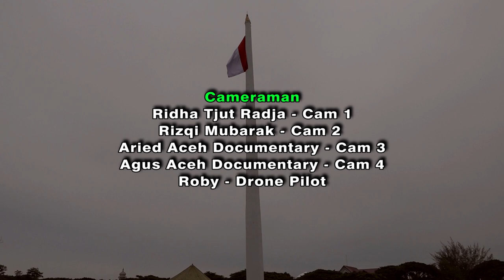BANYAK YANG MENANGIS MENONTON INI 😍😍😍 DRAMA TJUT NJAK DIEN || HARI SUMPAH PEMUDA 28 OKT 2019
Alhamdulillah pada kesempatan ini Lembaga Seulanga Aceh diberikan kepercayaan oleh Pemerintah Aceh melalui KODAM IM dan dibawah RINDAM IM untuk menampilkan kembali drama teatrikal Tjut Njak Dien dalam memperingati Hari Sumpah Pemuda 28 Oktober 2019 di Lapangan Blang Padang, Banda Aceh, Nanggroe Aceh Darussalam.

Pada hari tersebut semua kalangan hadir baik dari Forkopimda hingga lapisan masyarakat secara menyeluruh, dan drama ini disaksikan oleh ribuan pasang mata yang hadir saat itu. Tak sedikit dari penonton yang hadir merasa haru dalam menonton penampilan tersebut dan ada pula yang sampai meneteskan air mata karena larut dalam Drama Teatrikal Tjut Njak Dien ini.

Tidak lain dan tidak bukan, karena cerita yang ada dalam drama ini adalah kisah nyata para pejuanh di masa lalu, terutama kisah Teuku Umar dan Tjut Njak Dien dalam memerangi penjajah kaphee-kaphee belanda yang mengorbankan jiwa dan raga dan InsyaAllah bernilai syahid disisi Allah SWT.

Semoga para penonton di channel Youtube ini dapat mengambil hikmah dan pelajaran untuk bersama dalam mengisi dan melanjutkan perjuangan para Pejuang-pejuang kita terdahulu
aamiiin

Penanggung Jawab dan Pengasuh
Danrindam IM
Kolonel Inf Dwi Endrosasongko, S.Sos

Inspirator dan Koordinator Lapangan
Wadanrindam IM
Kolonel Inf Suhartono, S.IP

Penulis Naskah & Sutradara
Khairul Anwar, S.Sn (Kaka Zafana)

Penata Musik
Zoelkifli (Zoel KanDe)

Instruktur
Nurman Effendi
T. Darmansyah
Dodi sanjaya
Muhammad ichsan
Fauzul
Afrimer

Sanggar Pendukung
1. Buana
2. Rampoe Aceh
3. Pintoe khop
4. Radat

Aktor Pemeran
1. Teuku Umar- Hamdani Chamsah
2. Tjut Njak Dien - Cut Raudhatul Jannah
3. Pang Karim - Fauzul
4. Pang Laot - Andi Saputra
5. Cut Gambang - Rona Maitsaa Jihan
6. Nyak Bantu - Najlaa Ghina Zein
7. Agam - M. Akhdan Wafi
8. Penyair - Afrimer
9. Leubee - M. Hayatul Fajar
10. Kapiten V.J Veltman - Ichsan Mantovani
11. Sersan Marsose - Irsyad Awwali